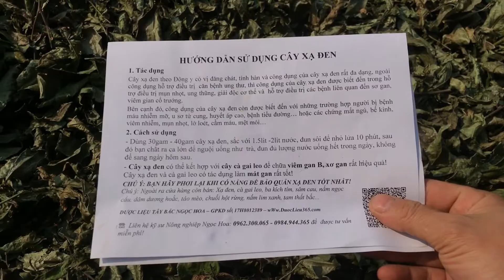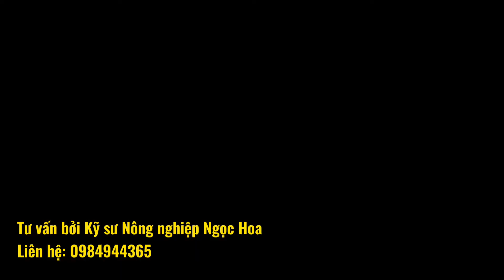Chế biến và cách sử dụng cây xạ đen chữa Gan hiệu quả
Xạ đen là cây dược liệu chữa bệnh Gan rất tốt, được nhiều người tin dùng vì hiệu quả rõ rệt